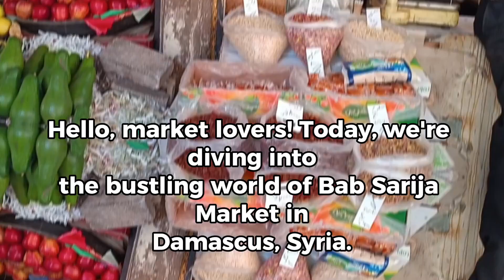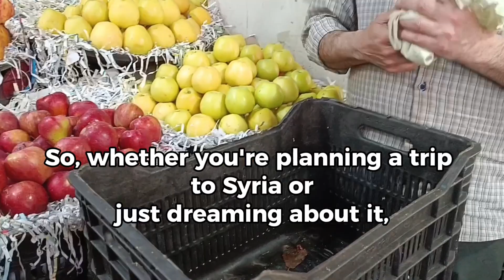Bab Serija Market in Damascus 2024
hello Market lovers today we're diving into the bustling world of Bob Seria Market in Damascus Syria this historic bizaar is one of the oldest markets in the world and it's a must visit for those who appreciate the charm of bold World shopping Bob Seria is a true Kaleidoscope of colors and sounds the narrow alleys are lined with colorful stalls selling everything from spices and silks to Antiques and jewels you'll find a world of exotic fragrances as you wander through this Market from the spicy Aroma of fresh cinnamon to the sweet scent of Jasmine one thing that sets Bob Sera apart from other markets is its Rich history the market dates back to the 12th century and its architecture reflects this Rich past you can see this in the intricate arches and domes that line the marketplace but Bob Seria isn't just about Aesthetics it's a place where culture thrives the market is a Melting Pot of different cultures with each stall rep representing a different region or ethnic group it's an opportunity to learn about Syrian culture while immersing yourself in this vibrant market so whether you're planning a trip to Syria or just dreaming about it remember Bob Seria Market as a place where tradition meets modernity where culture thrives and where you can truly experience Syrian culture firsthand thanks for tuning in if you enjoyed this video don't forget to like share and subscribe for more insights into f fascinating markets around the world until next time